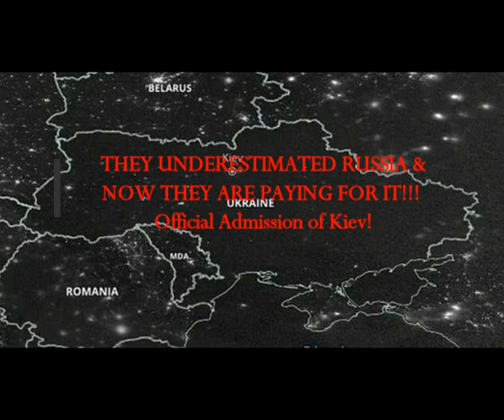THEY UNDERESTIMATED RUSSIA & NOW THEY ARE PAYING FOR IT! Official Ukraine Admission!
The Real MLordandGod (Youtube Channel)
5) RUMBLE:    h
Translated from Greek article
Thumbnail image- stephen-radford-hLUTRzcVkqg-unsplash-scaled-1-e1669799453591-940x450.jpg